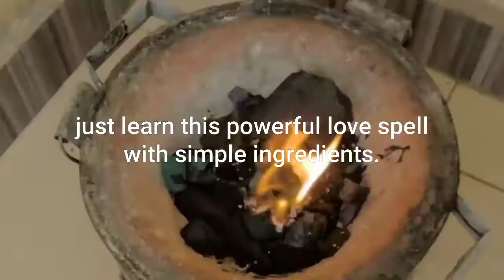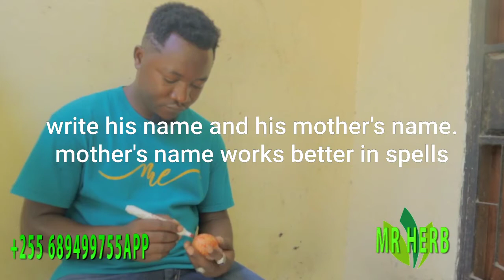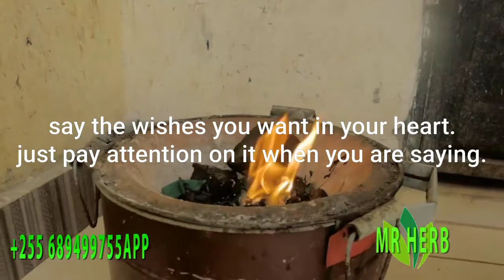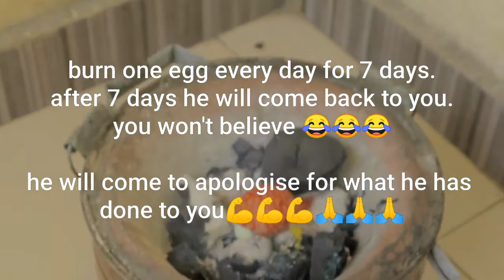BRING BACK YOUR EX IN 7 DAYS ( 7 EGGS SPELL)